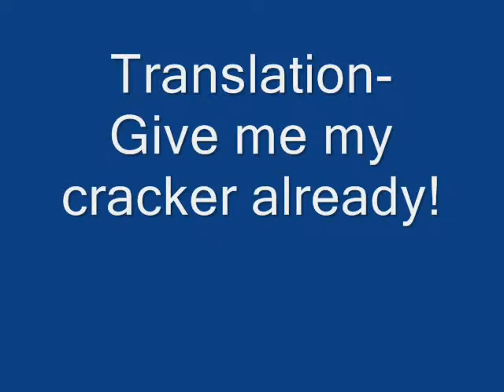My Degu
my degu squeaking for attention and a club cracker, she is so cute